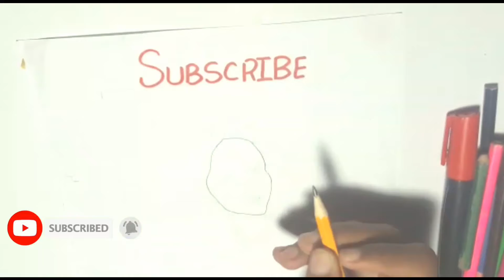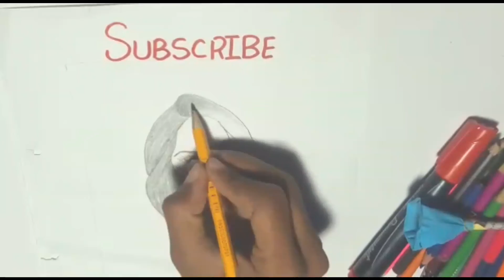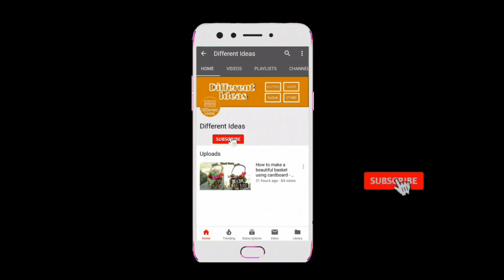How to draw a beautiful girl with glasses for beginers painting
if you have suggestion or feedback regarding the vedio. let it share in comments your responce is valuable
and always appreciated
link
ABOUT:
Different idea's  is a channel where you can  find easy DIY art and crafts , easy painting ideas and easy recipies  vedios everyday  .